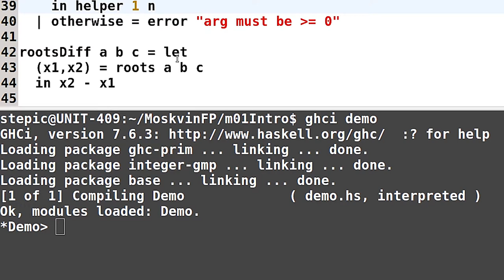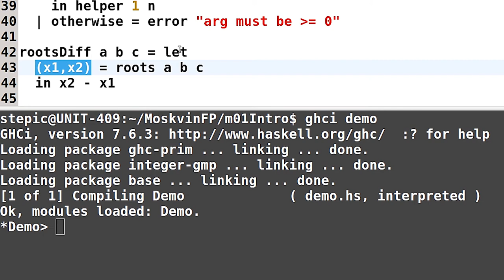Haskell для начинающих - #30 урок. Локальные связывания функций и образцов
Автор: Денис Москвин
Задача №1
Реализуйте функцию seqA, находящую элементы следующей рекуррентной последовательности

a0=1;a1=2;a2=3;ak+3=ak+2+ak+1−2ak.
Попытайтесь найти эффективное решение.